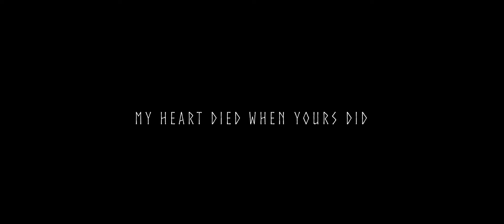Heathen Heartbreak | Viking (action) Short Film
After a year of Waiting on film festivals, it's here! Please enjoy this film me and my friends went through hell to create. Join Svanien, a viking warrior, in her journey of a classic revenge story. Grab your shield and sharpen your ax. It's time for battle.